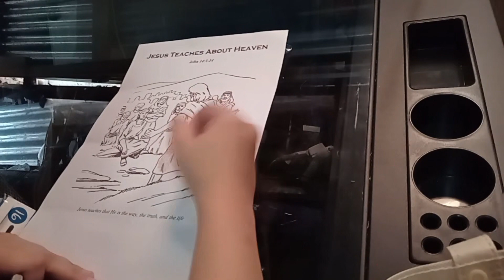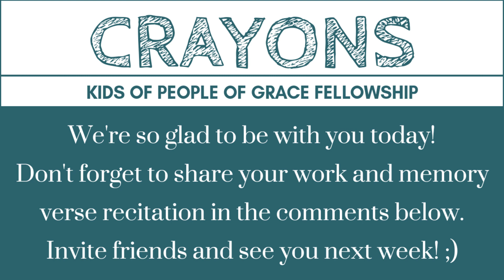Jesus Teaches About Heaven | March 10, 2024